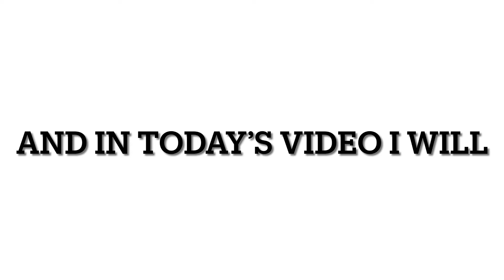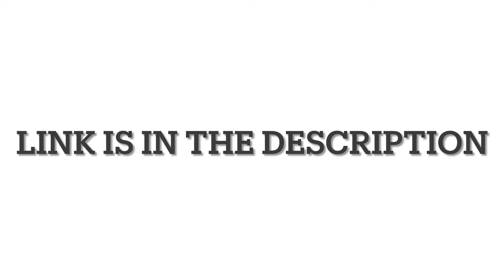Playing Pro player’s geometry dash level